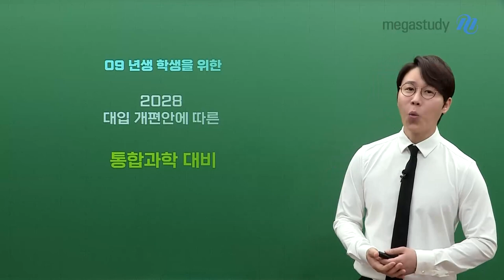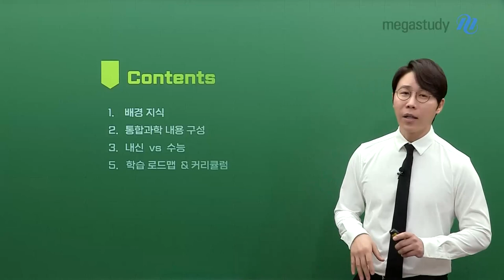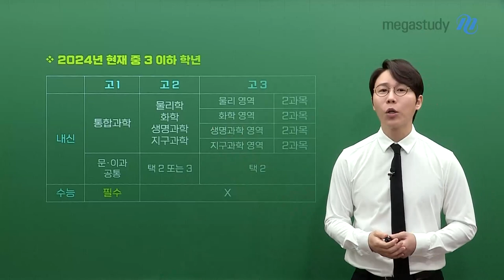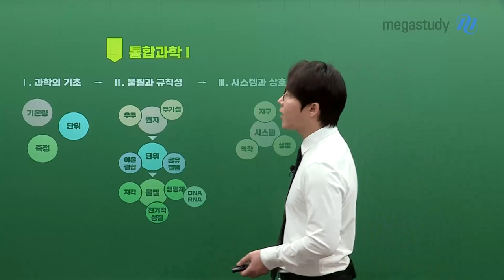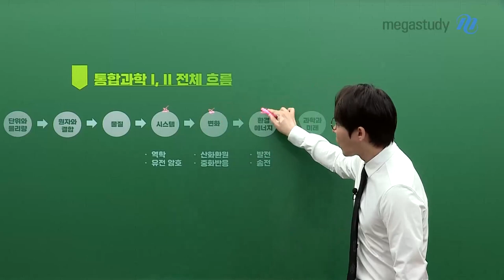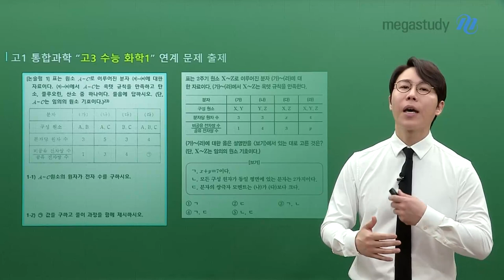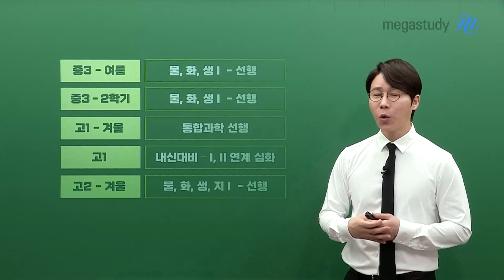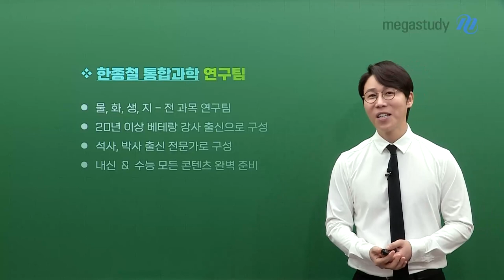[메가스터디] 생명과학 한종철쌤 - 현 중3을 위한 2022 개정 통합과학의 모든 것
2022 통합과학 레이스를 함께할 여러분의
'콕스(Cox)' 한종철 선생님!

2009년생, 현 중 3학생들부터 적용되는 2022 개정 통합과학!
걱정하고 있을 학생들을 위해
한종철 선생님이 친절하게 필요한 용어 설명, 학습 로드맵, 커리큘럼까지 공개합니다.

- 2022 개정 통합과학 과목 소개
- 통합과학 공부법
- 통합과학 내신, 수능 차이
- 학년별 학습 로드맵
- 한종철 2022 개정 통합과학 커리큘럼

한종철 선생님 공지사항에서 통합과학 자료집 무료 배포 이벤트 진행 중입니다.
댓글 남기면, 자료집을 드립니다. 자세한 내용은 공지사항을 확인해주세요.